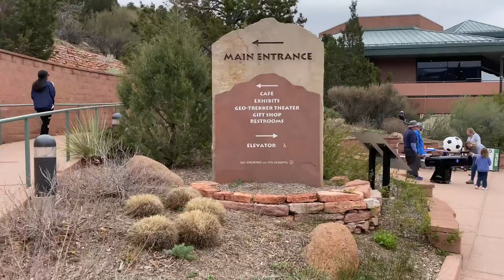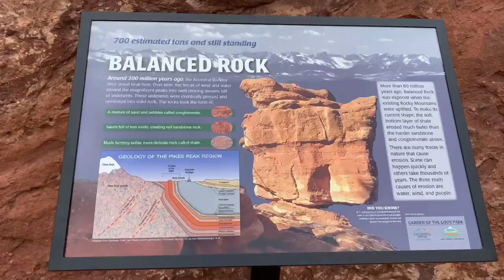Colorado Diaries - Day 2 | Malayalam Vlog